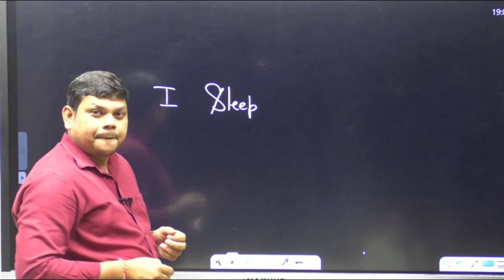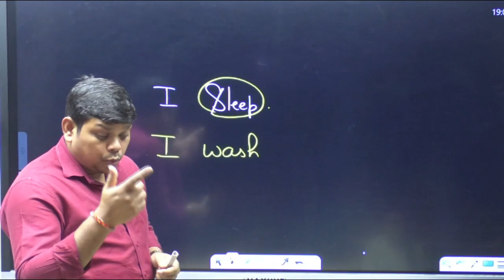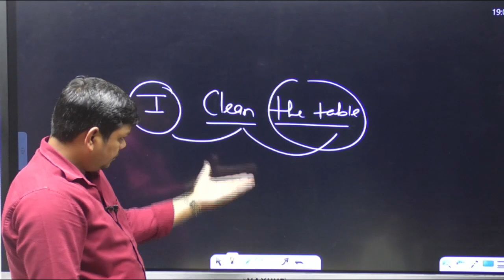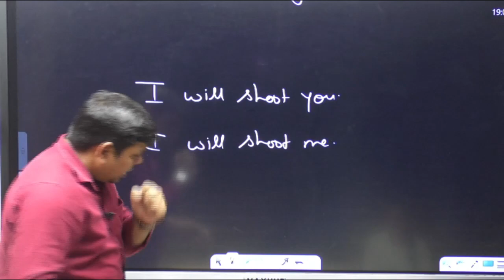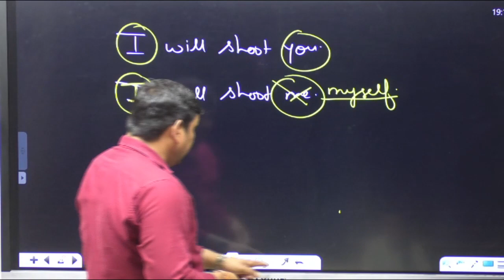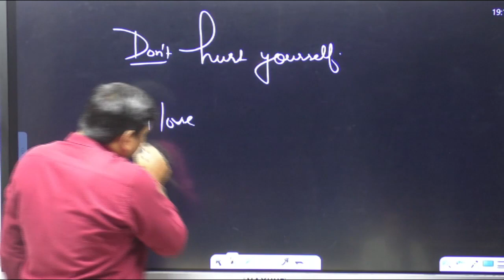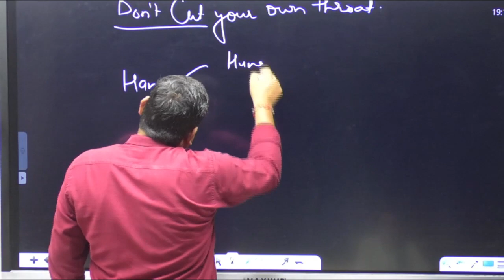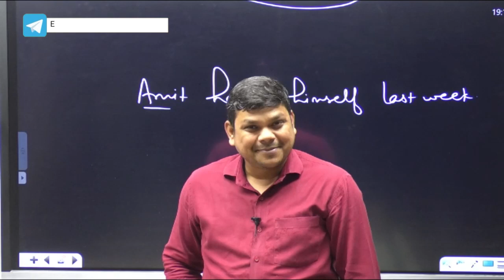Verbs in English Grammar | Verb Forms in English | Transitive and Intransitive verb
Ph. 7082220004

our books
1. English Grammar
2. One Word Substitution
3. Synonyms and Antonyms
4. Idioms and Phrases
5. Comprehension
6. Jumbled ( Paragraph & sentences)
7. Cloze test
8.10000+  Grammar